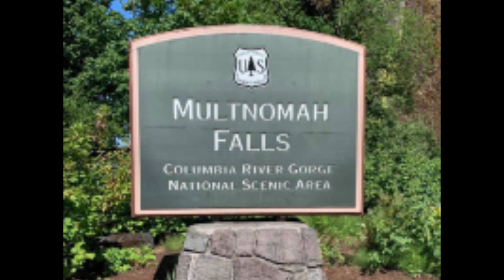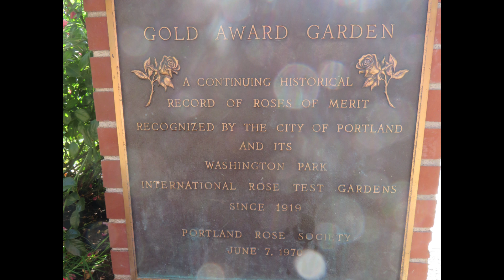Making Memories Pacific Northwest 2019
The Pacific Northwest is a wonderful plethora of sights and sounds that are sure to boggle the imagination. Susanne shows us some of what the Pacific Northwest has to offer in slideshow!
 Making Memories is a small business in southwest Missouri that travels the world, offering a variety of tours. You can find out more at MakingMemoriesTours.com!